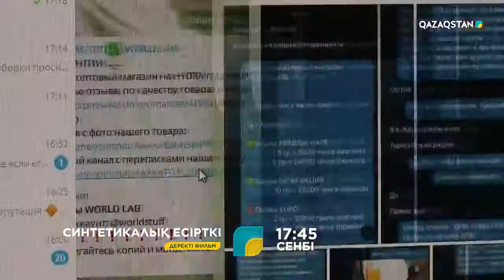Синтетикалық есірткі деректі фильмі